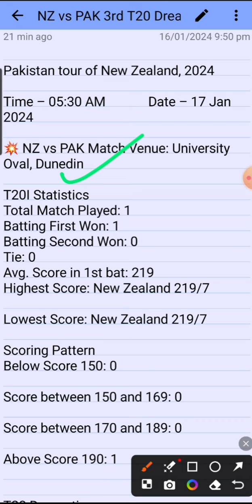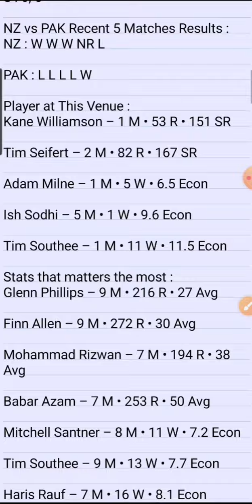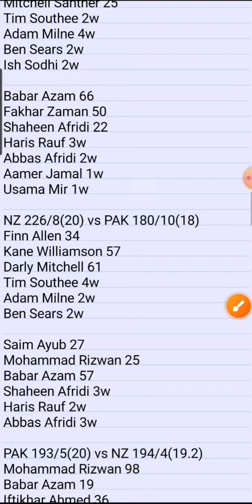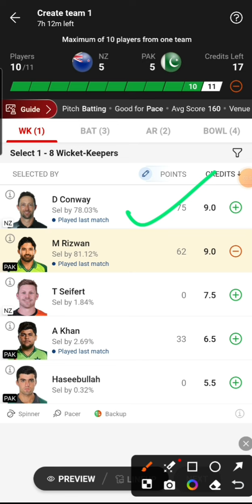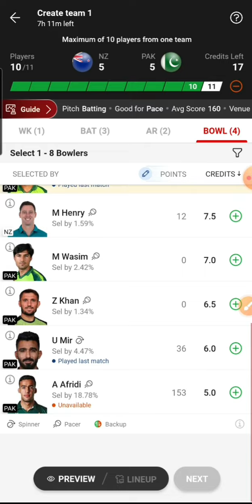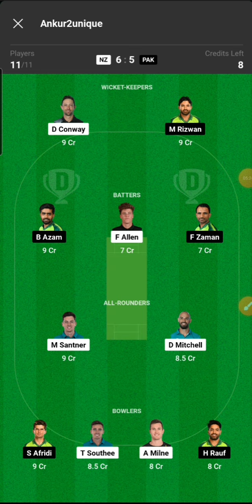NZ vs PAK 3rd T20 Dream11 Prediction, New Zealand vs Pakistan Dream11 Team, NZ vs PAK Dream11 Team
IN THIS VIDEO I HAVE POSTED MY FANTASY PREVIEW OF PAKISTAN TOUR OF NEWZELAND 3rd T20 PAKISTAN VS NEWZELAND AND INDIA VS AFGANISTAN 3RD T20 DREAM11 TEAM PREDICTION,IND VS PAK DREAM11,IND VS AFG 3RD T20 DREAM11 TEAM,PLAYERS STATS,VENUE RECORDS,PITCH REPORT,DREAM11 TEAM,GRAND LEAGUE TEAM,SMALL LEAGE TEAM,CAPTAIN AND VICE-CAPTION OPTION |PAKISTAN TOUR OF NEWZELAND|AFGANISTAN TOUR OF INDIA |IND VS AFG DREAM11 TEAM|PAK VS NZ 3rd T20|PAKISTAN VS NEW ZELAND DREAM11 TEAM| PAK VS NZ DREAM11 TEAM PREDICTION|

Topic Cover:-

nz vs pak dream11 today
pak vs nz dream11
nz vs pak dream11 prediction today
new zealand vs pakistan dream11 team
pak vs nz dream11 today
dream11 new zealand vs pakistan
new zealand vs pakistan dream11 team dream11 kaise khele
nz vs pak dream11 prediction today match pak vs nz
nz vs pak dream11 3rd t20

NZ vs PAK 3rd T20 Dream11 Prediction,
NZ vs PAK T20 Dream11 Prediction,
ind sa dream11 prediction,
NZ vs PAK Match DREAM11 Prediction,
NZ vs PAK,
3rd T20 IND vs AFG Dream11 Team Prediction,
India vs Afghanistan  dream11 team prediction,
NZ vs PAK 3rd t20 Playing11,
NZ vs PAK 2023 dream11 prediction,
New Zealand vs Pakistan match dream11 team,
New Zealand vs Pakistan3rd t20 dream11 prediction,
New Zealand vs Pakistan t20 Dream11 team Prediction,
PAK vs NZ dream11 prediction today,

How to win in dream11,dream11 grand league team,dream11 winning tips,nz vs pak dream11 today,nz vs pak 3rd t20 dream11 team,pakistan vs new zealand,dream11 winners,dream11 tips,how to get 3rd rank in dream11

New Zealand vs Pakistan Dream11 Prediction
Pakistan vs New Zealand Dream11
Pakistan vs New Zealand 3rd T20 Dream11
pak vs nz dream11 prediction today match pakistan vs new zealand dream11 team
pak vs nz dream11 team prediction
pak vs nz dream11 team today
pak vs nz match prediction

IND vs AFG 3rd T20 Dream11 Prediction,
IND vs AFG T20 Dream11 Prediction,
IND vs AFG Match DREAM11 Prediction,
IND vs AFG,
3rd T20 IND vs AFG Dream11 Team Prediction,
IND vs AFG 3rd t20 Playing11,
IND vs AFG 2023 dream11 prediction,
India vs Afghanistan  match dream11 team,
India vs Afghanistan 3rd t20 dream11 prediction,

India vs Afghanistan  T20 Dream11 Team Prediction,
IND vs AFG dream11 prediction today,
dream11 prediction of today match,
India vs South Africa today match prediction,
IND vs AFG dream11 team prediction,
IND vs AFG DREAM11,
IND vs AFG 2024 Dream11 Team Prediction,
India versus sa,
India vs Afghanistan  Dream11 Prediction,
IND vs AFG 3rd t20 highlight,
ind vs afg series 2024,
ind afg dream11 team,
ind vs afg PLAYIN11,
ind vs afg dream11 team,
fantasy team,
dream11 team,

IND vs AFG Match dream11 team prediction
AFG vs IND dream11
AFG vs IND dream11 predication
India vs Afghanistan dream11 prediction today
India vs Afghanistan match prediction
Afghanistan vs India dream dream11 team
Afghanistan vs India Match dream11 team today
Afghanistan vs India dream11 team today Grand league Team
Afghanistan vs India dream11 team today